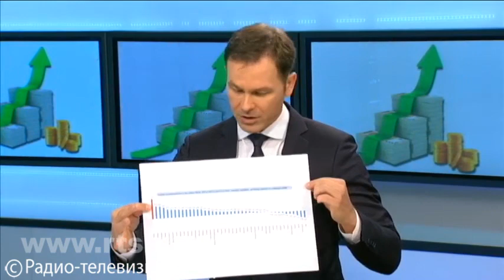Mali: Rebalans budžeta usmeren na jačanje ekonomije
Ministar finansija Siniša Mali rekao je za RTS, uoči današnje rasprave u parlamentu o rebalansu budžeta, da je cilj da se dodatno ojačaju napori u borbi protiv koronavirusa.